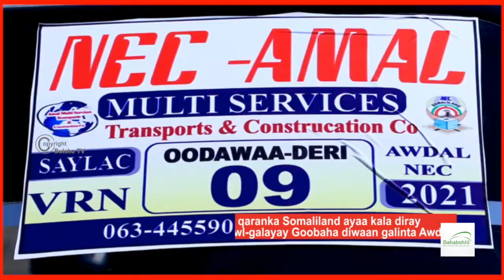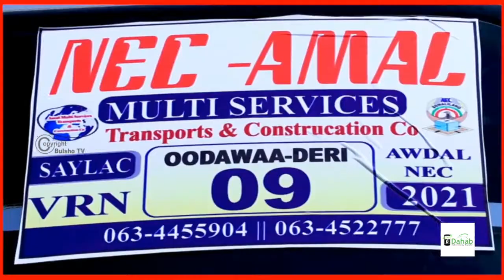Komiishanka Doorashooyinka Oo Kala Diray Gadiidkii Iyo Shaqaalihii Diwaan Galinta Gobolka Awdal